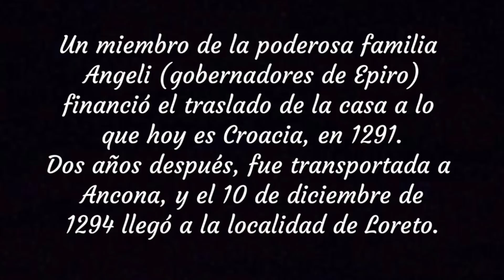La Virgen de Loreto en 2 Minutos - El Santo del Día - 10 de Diciembre